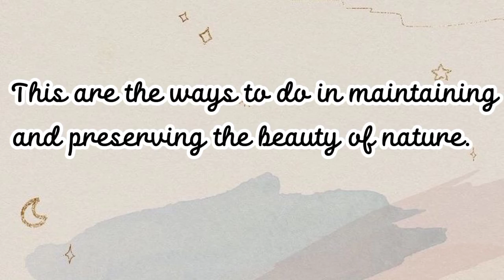Eco-Literacy (ED 102- Culminating Activity)- Christine P. Baselisco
Eco-Literacy is all about understanding the natural system of the Earth and how to maintain it. Being an eco literate should help in preserving and maintaining the beauty of nature.

ACKNOWLEDGEMENT:
KENNETH PORMENTERA
JOANA KILAKIGA
CATHERINE SAMONTE
JASON SAMONTE